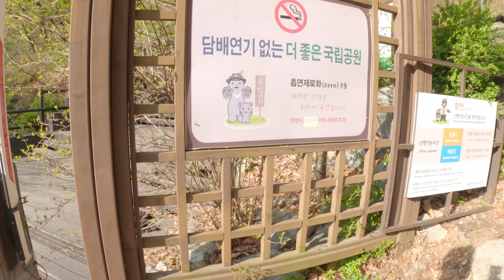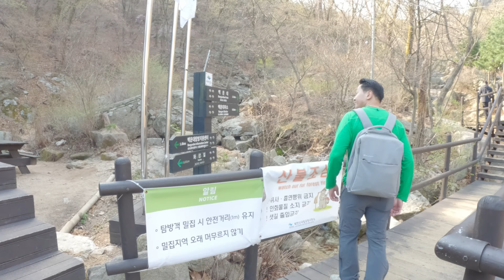Hiking to the Top of Baegundae Peak: Bukhansan National Park 🇰🇷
In this video we trek to the top of the highest peak at Bukhansan (or Bukhan Mountain), the Baegundae Peak (836.5m).

Bukhansan is a mountain located in the northern most region of Seoul, South Korea.

We started the hike on the eastern side of the mountain - Bukhansan Ui Subway Station

We finished the hike on the western side of the mountain

For further information about Bukhansan National Park, the following website has quite a good extensive guide